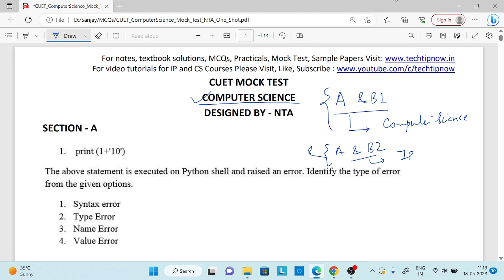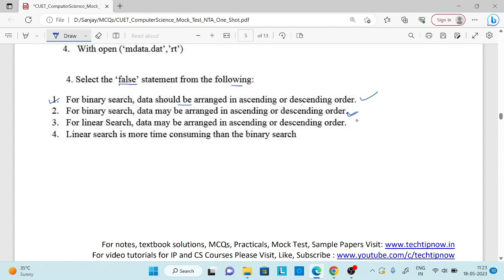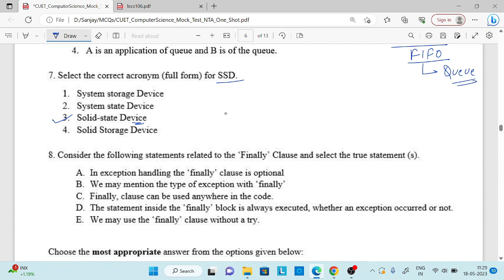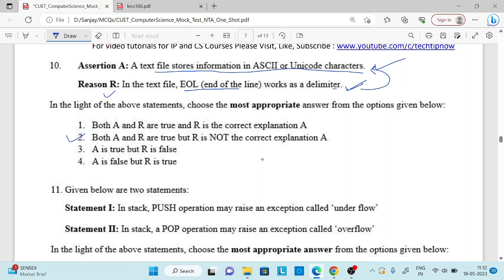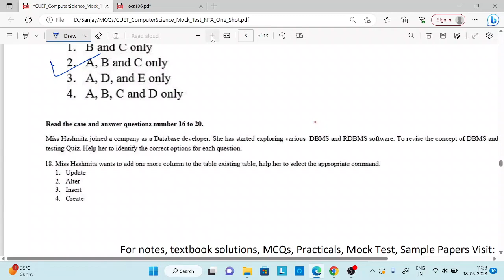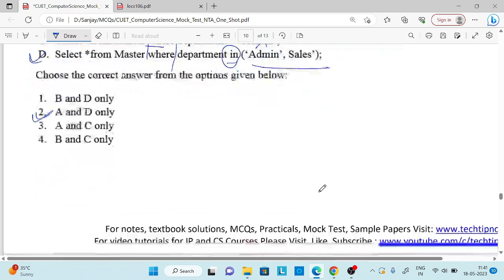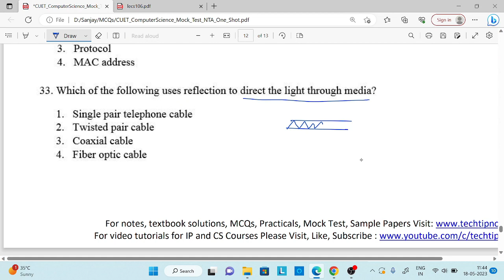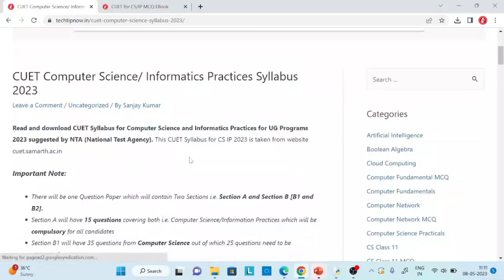CUET MOCK TEST Computer Science | Section A, B1 | Set-B